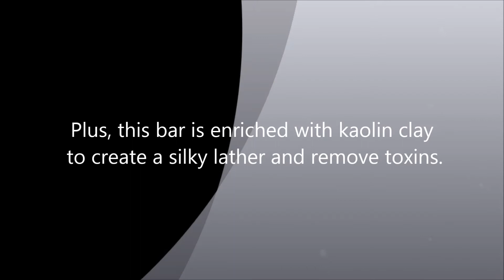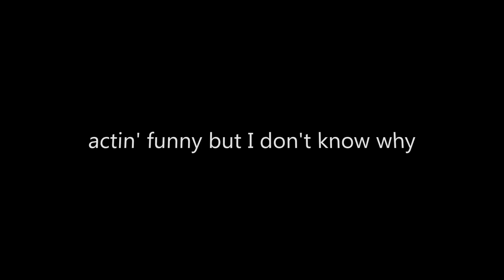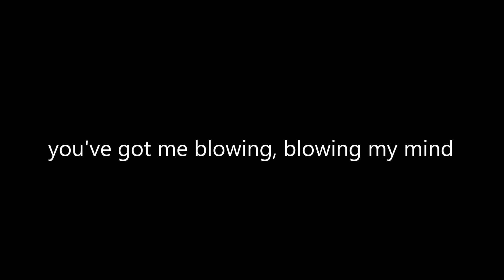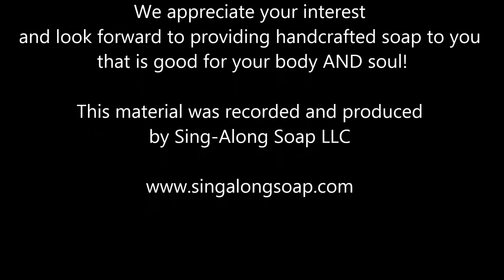Purple Haze (w/lyrics)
Our PURPLE HAZE handcrafted soap is 100% natural, vegan and palm oil free. In addition to carefully selecting our NATURAL ingredients to make our soap, we use the cold process method to preserve as many of the nutrients as possible. Our REAL soap is actually GOOD for your skin – not everyone can say that!